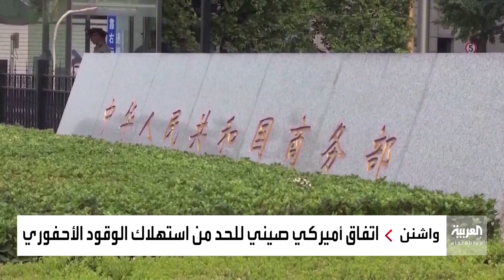بايدن يدعو لـ"ضوابط" وبينغ إلى التعاون لمنع اندلاع نزاع أميركي- صيني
خلال قمة افتراضية مع نظيره الصيني.. بايدن يدعو لوضع "ضوابط" لمنع اندلاع نزاع مع